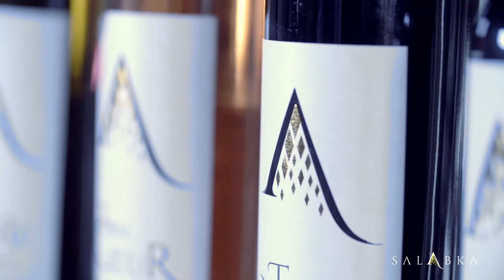Představení restaurace a vinařství Salabka